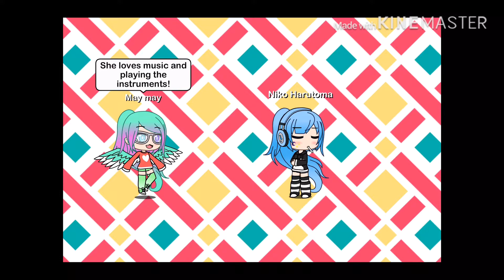Meet the new OC’S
hope you like the new OC’S